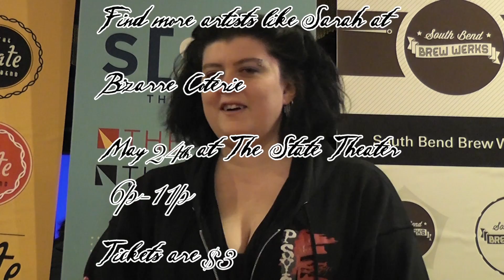Sarah Dolezai at Bizarre Coterie 2014